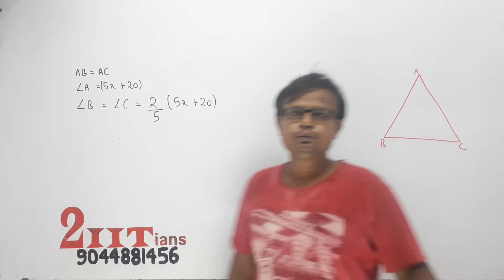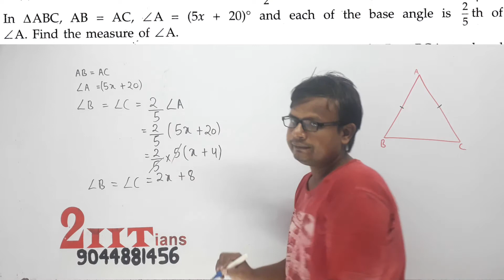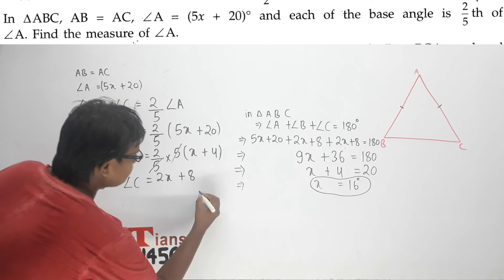TRIANGLES Ex 10.3 Q7 Class 9 Maths ICSE ML Aggarwal Solutions